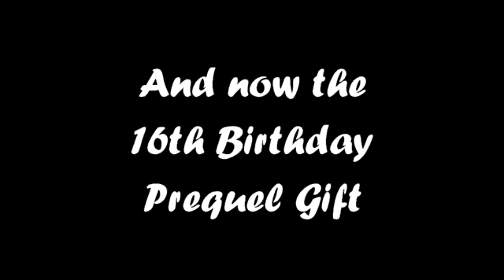Kate's 16th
Kate's birthday party and Gliding